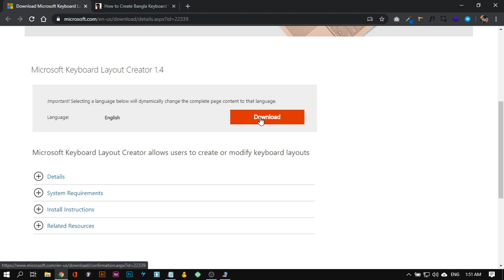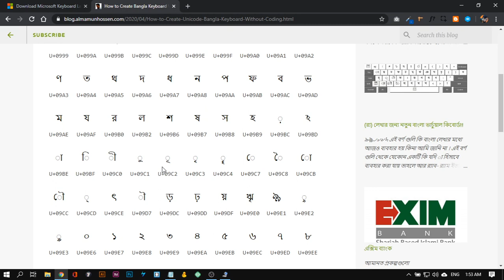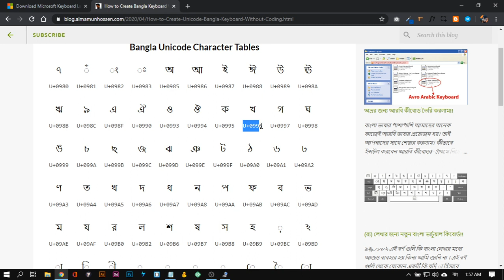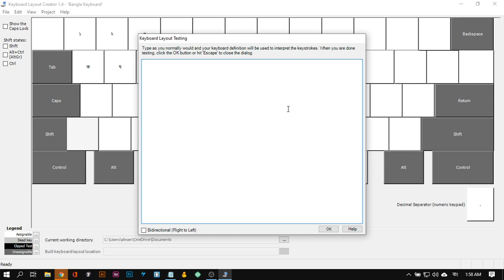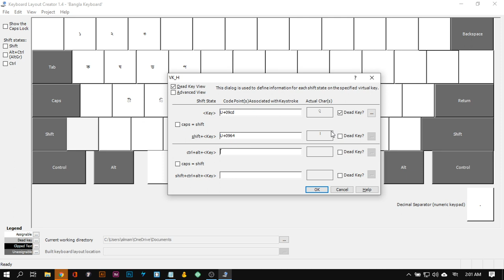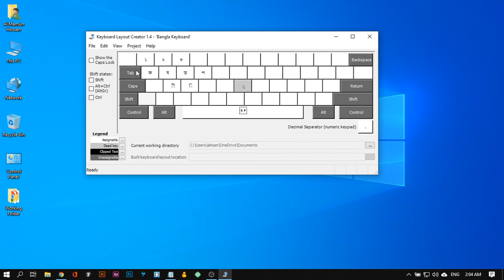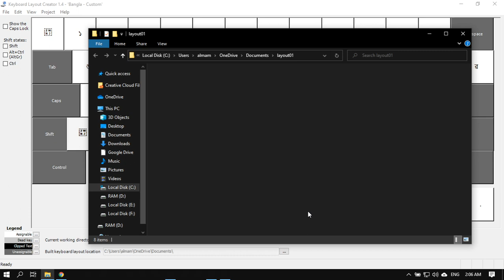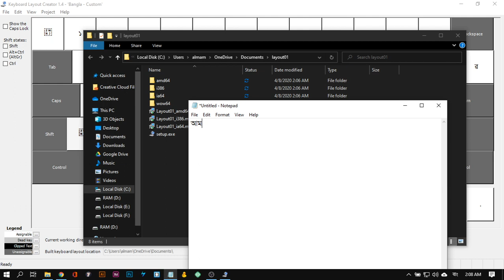How to Create Bangla Keyboard Without Coding In Microsoft Keyboard Layout Creator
In this video, I am going to explain how we can Bangla Keyboard Without Coding In Microsoft Keyboard Layout Creator